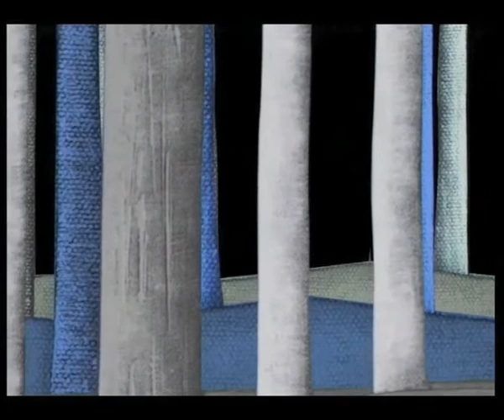Leon Milo - Forest, performed by Leon Milo and Susanne, live at Beethovenfest Bonn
Leon Milo - Forest, performed by Leon Milo and Susanne Kessel, VJ´s Bruno Tait, live at Beethovenfest Bonn